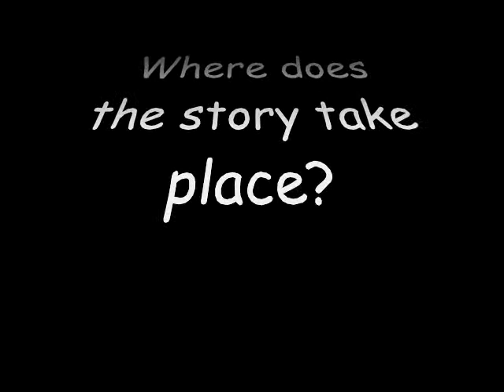The Protectors comic book series_promo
It's about a group of strangers who obtain powers from  mysterious rocks. This leads to an encounter with a secret group who have evil intentions. Do they choose the path of good or evil?

About me

Hello,

My name is Ola Agunbiade and I'm an artist
I'm starting a fund raising campaign in order to complete a comic book series called the Protectors. It's been a long dream of mine to create a comic book that depicts superheroes from the motherland, which bring a different flavor to the picture.

Break it down for folks in more detail:

Why I need funding
The funds will be used for printing of the book and getting an editor. The story, art and lettering will be done by me so this hopefully cuts down the costs a bit.Your contributions will help introduce more diverse superheroes

$10 gets  you a digital download of all 3 issues of the comic book

$15 gets you a hard copy of issue#1 and credits in the comic

$25 gets you hard copies of all 3 issues with credits in the comic

$50 gets you a t-shirt of the Protectors + hard copies of all 3 issues with credits in the comic

$55 gets you a t-shirt of the Protectors + hard copies of all 3 issues with credits in the comic + 1 autographed hand drawn sketch

$70  gets you a t-shirt of the Protectors + hard copies of all 3 issues with credits in the comic + 1 autographed hand drawn sketch + a protectors cell phone case (iPhone 6/6S and 6/6S Plus, as well as the iPhone 4, 4s, 5, and 5s, Samsung Galaxy S5, as well as the Samsung Galaxy S4)

$200 gets you a t-shirt of the Protectors + hard copies of all 3 issues with credits in the comic + 1 autographed hand drawn sketch + a protectors cell phone case (iPhone 6/6S and 6/6S Plus, as well as the iPhone 4, 4s, 5, and 5s, Samsung Galaxy S5, as well as the Samsung Galaxy S4) + action figure (one of the protectors)

Risks & Challenges
Challenges regarding this project involve issues that might arise with the print quality, so communicating with the printer and getting test runs will be crucial.

Shipping costs for  donors' perks and books will be costly: shipping the items from the manufacturer to me residence and then to the individual donors

Getting a good editor will also be a challenge

Please help spread the word via: Facebook, twitter, Instagram and other social media outlets

Change your profile picture to a picture of the Protectors if you can.

Ola Agunbiade